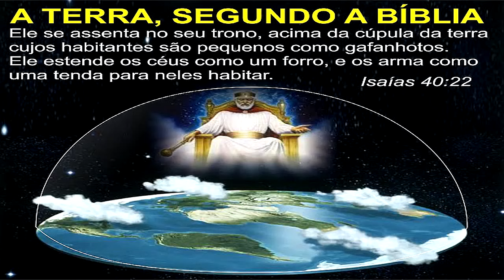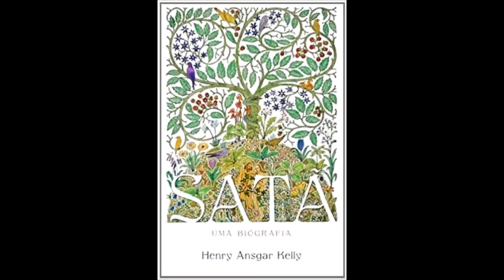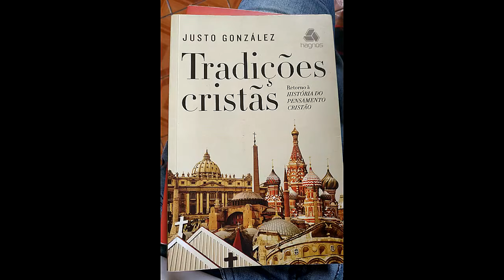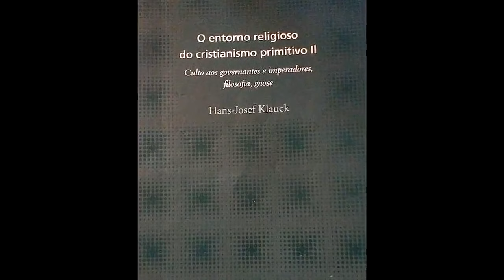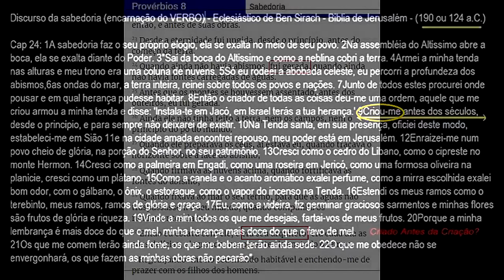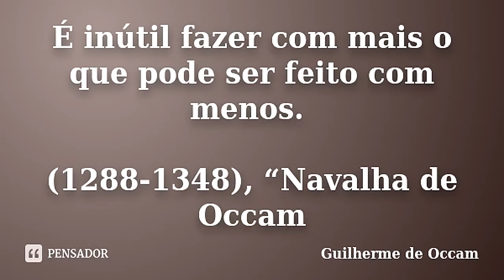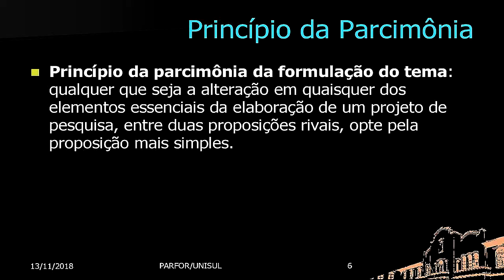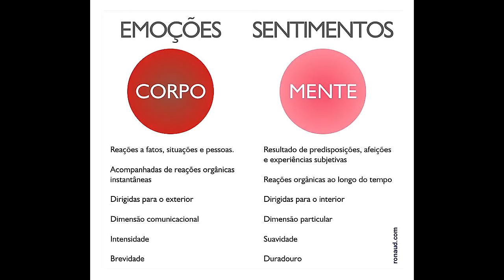Valentino - o cristão Gnóstico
Valentim ou Valentino foi um dos maiores, senão o maior cristão gnóstico de seu tempo. Foi inovador em muitos aspectos, porém, trazia em seu bojo o radicalismo alegorista da escola de alexandria e certa vinculação com os gnósticos setianos, o que fez com que fosse muito mal visto pelos cristãos proto ortodoxos e sua doutrina combatida por cristãos renomados como Irineu de lyon e Hipólito de Roma.

Referências:

Hans-Josef Klauck - O Entorno Religioso do Cristianismo Primitivo II
Rudolf Bultmann - Teologia do Novo Testamento
Justo González - Tradições Cristãs
Earle E. Cairns - Cristianismo Através dos séculos
Bart D. Ehrman - Como Jesus se tornou Deus
Henry Ansgar Kelly - Satã uma biografia